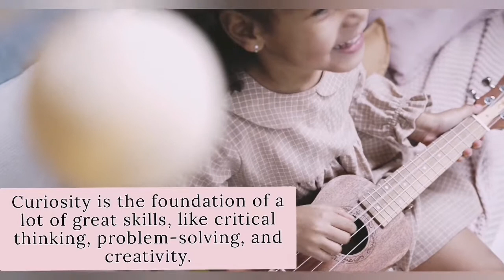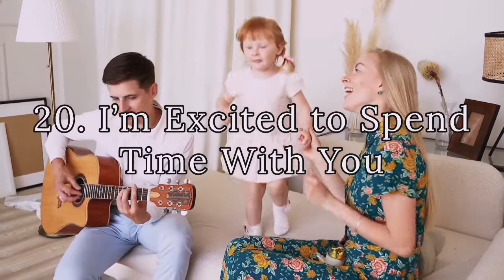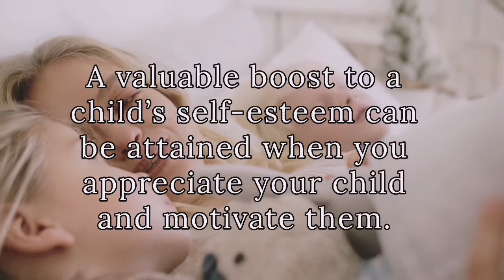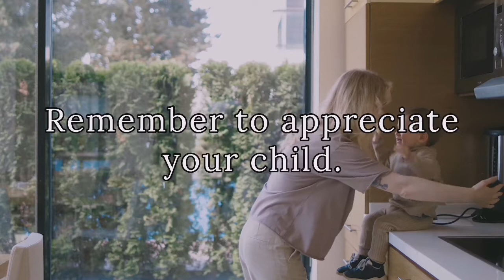Affirmations to tell your kids today l Positive Thinking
Positive words are very important in building a child's self-esteem. Here’s a handy list of positive affirmations to tell your kids.